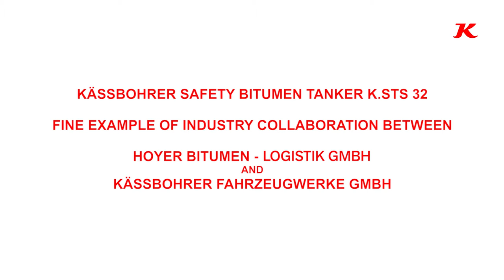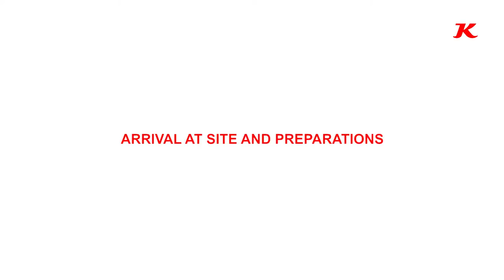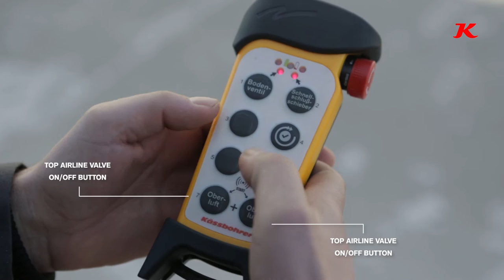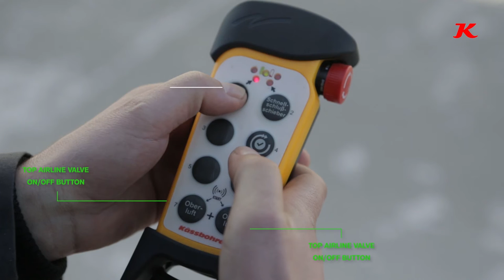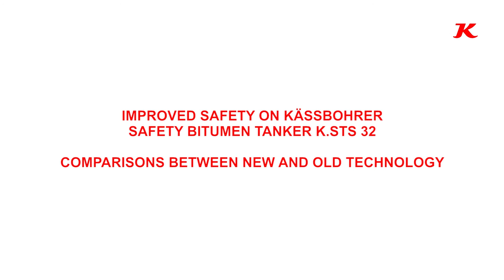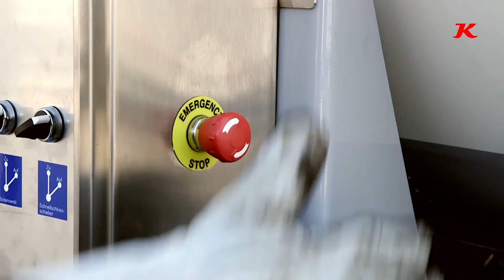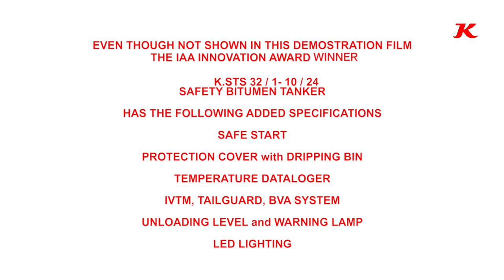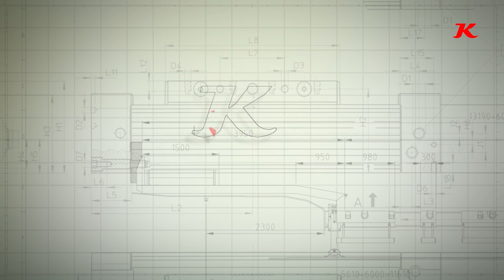Kässbohrer Bitumen Tanker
Trailer Innovation 2017 Winner Category Safety